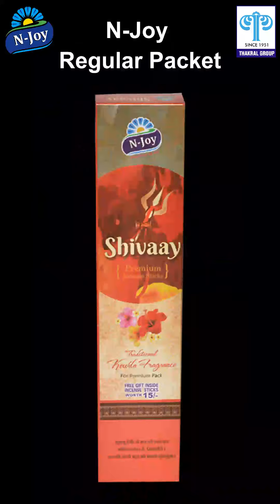N-Joy | All Products | Thakral Group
N-Joy is the brand which give you Best Product at Best Price.